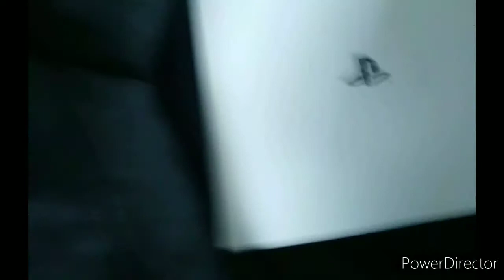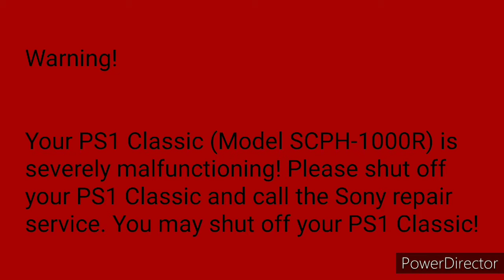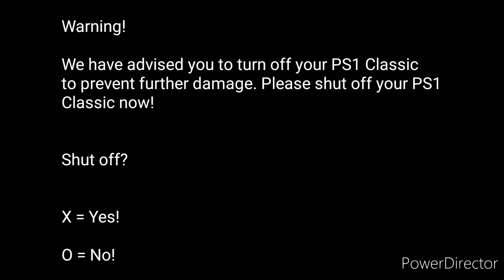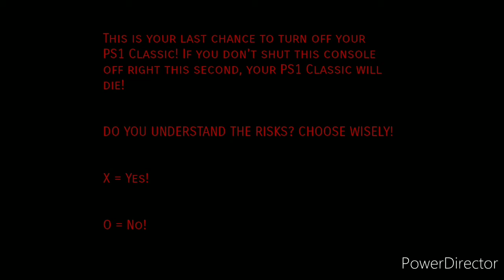PS1 Classic Kill Screen (Without intro and outro)